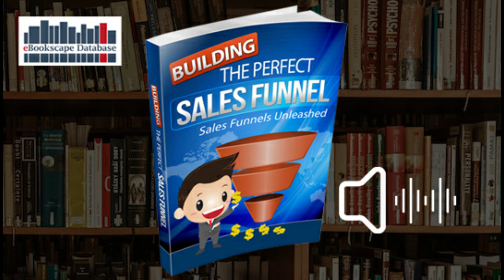Building the Perfect Sales Funnel - FREE FULL AUDIO BOOK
FREE FULL AUDIO BOOK! ENJOY LISTENING!

BUILDING THE PERFECT SALES FUNNEL

Sales Funnel A/B Testing.

Enter the following information:
Description: Payment for  BUILDING THE PERFECT SALES FUNNEL
Amount: $2.99

Allow us to process in less than 12 hours of your order.